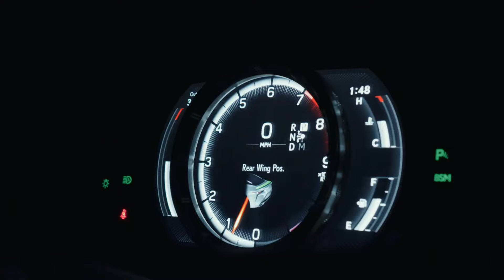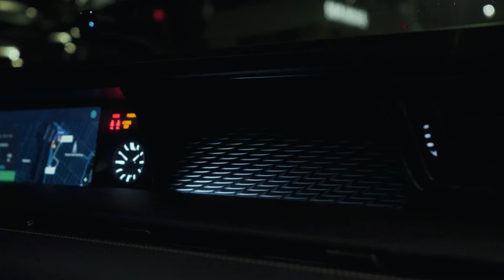Rendow - I Say It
®️ GVNG.